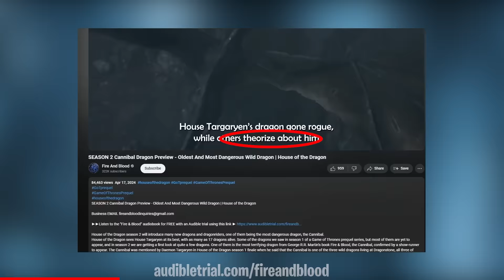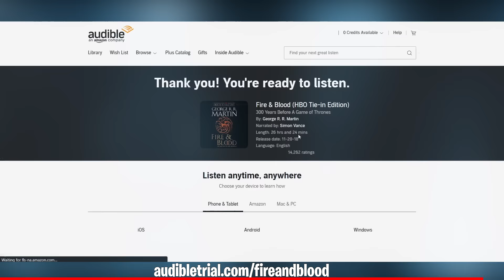Game of Thrones Prequel: Official Trailer (HBO) | A Knight of the Seven Kingdoms (2025)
►►Listen to the "Fire & Blood" audiobook for FREE with an Audible trial using this

Welcome back for another Game of Thrones Prequel series video. In this video, we talk about HBO's first official new Game of Thrones Prequel Series, A Knight of the Seven Kingdoms teaser trailer.

A Knight of the Seven Kingdoms is based on George R.R. Martin's three Dunk & Egg novellas, The Hedge Knight, The Sworn Sword, and The Mystery Knight. A Knight of the Seven Kingdoms, new Game of Thrones series, will follow the adventures of Ser Duncan the Tall and Egg who is Prince Aegon Targaryen.

A Knight of the Seven Kingdoms is set 90 years before the events of Game of Thrones and 70 years after the events of House of the Dragon.

According to HBO's official website, “A century before the events of Game of Thrones, two unlikely heroes wandered Westeros... a young, naive but courageous knight, Ser Duncan the Tall, and his squire, Egg. Set in an age when the Targaryen line still holds the Iron Throne and the memory of the last dragon has not yet passed from living memory, great destinies, powerful foes, and dangerous adventures all await these improbable and incomparable friends."

A Knight of the Seven Kingdoms is scheduled to be released on HBO and HBO Max early next year, in 2025.

A Knight of the Seven Kingdoms season 1 will have 6 episodes and George R.R. Martin will serve as writer and executive producer.

Beside Dunk and Egg, season 1 of a new Game of Thrones prequel series will also include characters such as Prince Aerion Targaryen, Maekar Targaryen, Baelor “Breakspear” Targaryen, Lyonel Baratheon, Tanselle and some more.

While we have to wait 2 years for House of the Dragon season 3, in the meantime we are getting a new Game of Thrones prequel series, A Knight of the Seven Kingdoms in 2025.

Game Of Thrones FireAndBlood Family Friendly